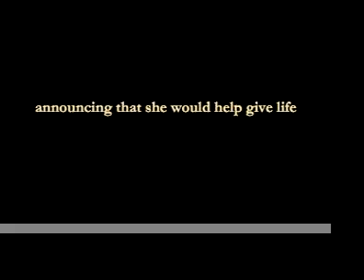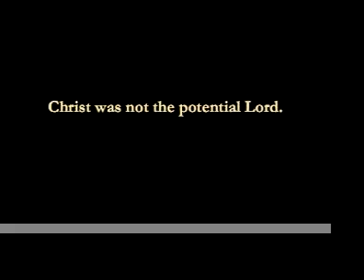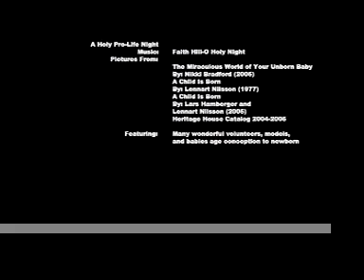O Holy Night-A Pro-life Christmas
Some pro-life thoughts for Christmas